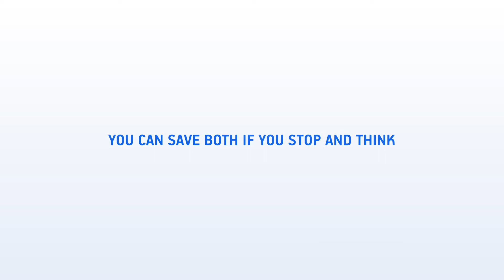MAS - Story of Olly | Creative Kiwi Studios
Client: MAS Holdings
Production House:  @creativekiwi_lk